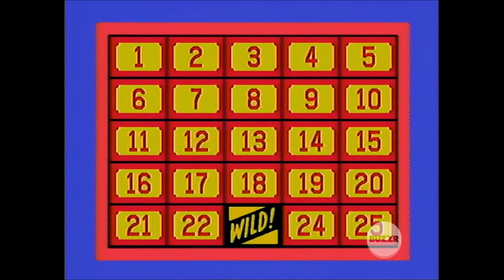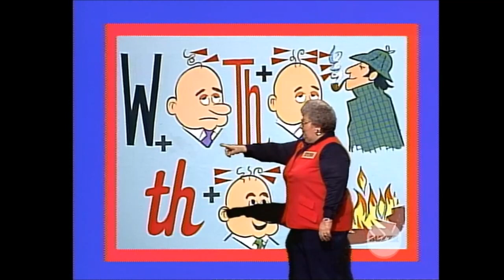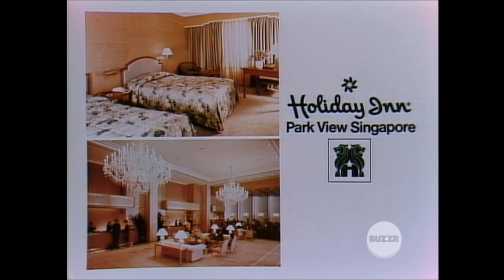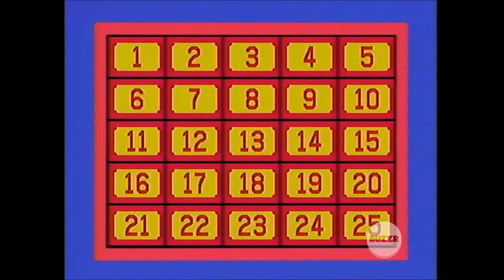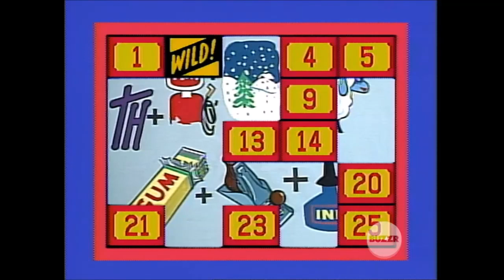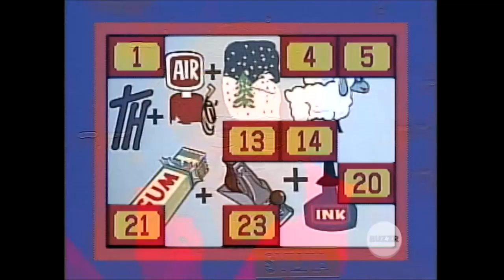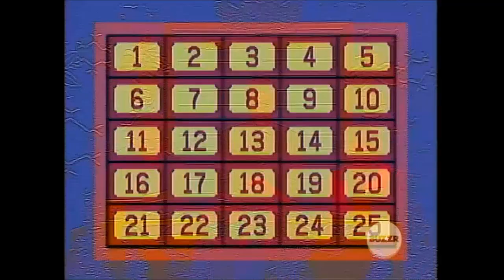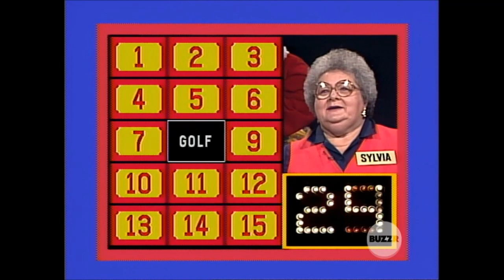Classic Concentration 89 661